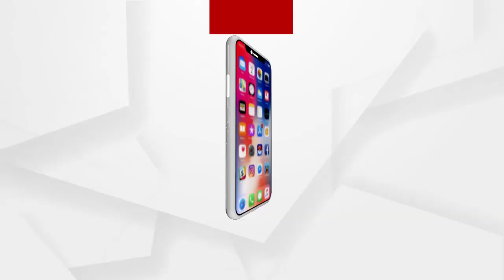ଅନଶନ ବେଳେ ଅସୁସ୍ଥ ହୋଇପଡିଲେ ବିଜେପି ନେତା ...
ଅନଶନ ବେଳେ ଅସୁସ୍ଥ ହୋଇପଡିଲେ ବିଜେପି ନେତା ସୁଶୀଲ କୁମାର ବାରିକ । ଭଦ୍ରକ ଚାନ୍ଦବାଲି ବ୍ଳକ ଭାଟପଡ଼ା ପଂଚାୟତରେ ହୋଇଥିବା ଦୁର୍ନିତିର ସଠିକ ତଦନ୍ତ ଓ କାର୍ଯ୍ୟନୁଷ୍ଠାନ ଦାବୀ ନେଇ ବିଜେପି ପକ୍ଷରୁ ଆମରଣ ଅନଶନ ତୃତିୟ ଦିନରେ ପହଁଚିଛି ...